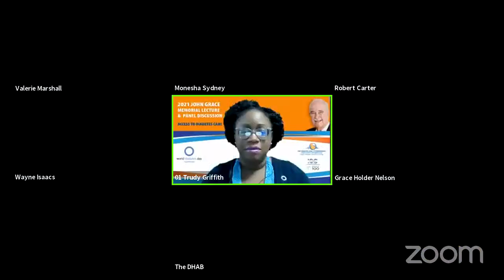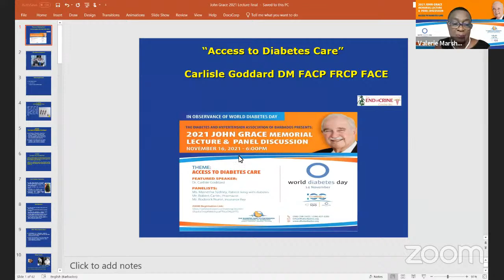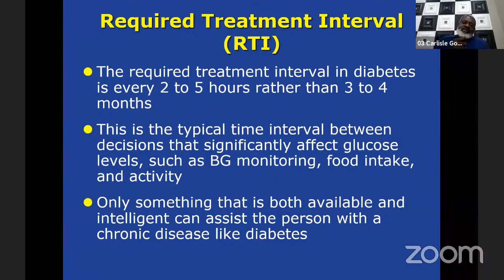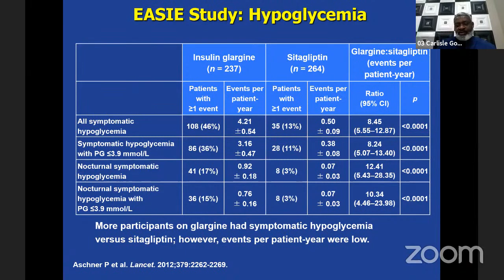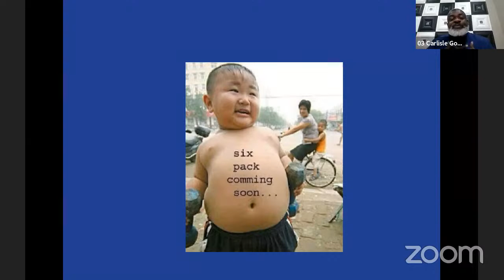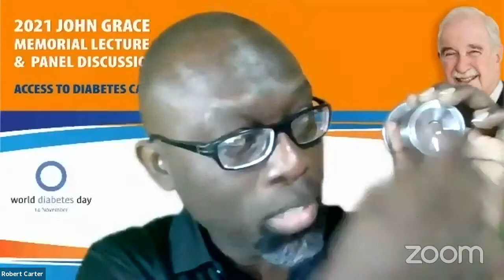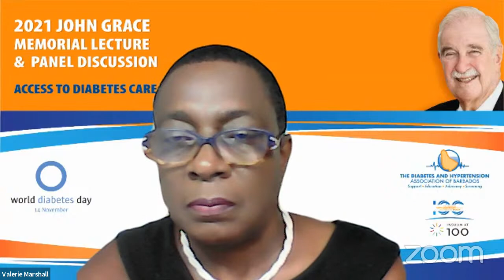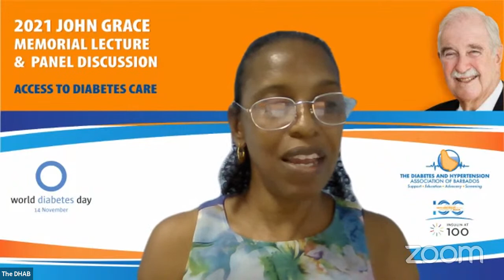2021 John Grace Memorial Lecture and Panel Discussion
The Diabetes and Hypertension Association of Barbados
in commemoration of World Diabetes Day
presents
2021 John Grace Memorial Lecture and Panel Discussion
under the theme “Access to Diabetes Care”

6.00 P.M. on Zoom